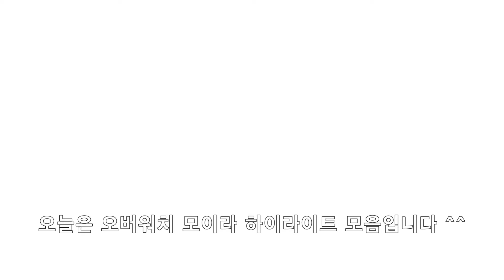오버워치 모이라 하이라이트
오버워치 모이라 하이라이트 모음